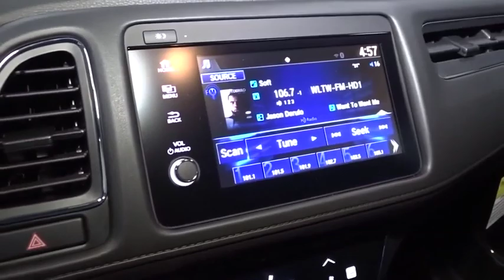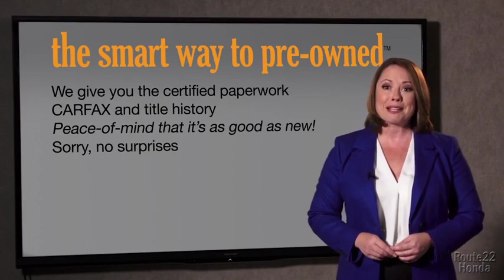2019 Honda HR-V Hillside, Newark, Union, Elizabeth, Springfield, NJ 197644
2019 Honda HR-V available in Hillside, New Jersey at Route 22 Honda. Servicing the Newark, Union, Elizabeth, Springfield, NJ area.

The Smart Way To Buy! Are you tired of hidden fees and bogus rates ruining your search process? Now there's a way to avoid all of the nonsense. Introducing the smart way to buy from Route 22 Auto's. The advantages of the smart way to buy are endless. There is no pressure throughout your search. You can finally feel at ease when purchasing a car. Since there are no hidden fees, there are no surprises or gimmicks revealed when you finally make a decision. Route 22 Autos salespeople are direct and value your time, so there is no back and forth or confusion. They know it's necessary for you to feel comfortable during the buying process and want to be trusted. The smart way to buy is smart for a reason. The team at Route 22 Auto's does Internet research every day to discover the right price for you. They make sure to look at competitors' pricing and numbers from industry experts so you can feel confident that you're getting the best offer possible. The main factors that contribute to your final cost are market value, product availability, days' supply in the market and the product age, color and equipment. It's easy to feel secure with the smart way to buy. Want more room? Want more style? This Honda HR-V is the vehicle for you. This AWD-equipped vehicle will handle beautifully on any terrain and in any weather condition your may find yourself in. The benefits of driving an all wheel drive vehicle, such as this Honda HR-V EX, include superior acceleration, improved steering, and increased traction and stability. This is about the time when you're saying it is too good to be true, and let us be the one's to tell you, it is absolutely true. This is the one. Just what you've been looking for.
Radio: AM/FM/HD Audio System (180-Watt) -inc: 6 speakers, Bluetooth HandsFreeLink and streaming audio, Radio Data System (RDS), Speed-Sensitive Volume Compensation (SVC), 1 front 1.0-amp USB audio interface, 1 front 1.5-amp USB smartphone/audio interface, 7 display audio w/high-resolution WVGA (800x480) electrostatic touch-screen and customizable feature settings, Apple CarPlay integration, Android Auto integration, HondaLink and SMS text message function,1 LCD Monitor In The Front,SiriusXM Radio -inc: SiriusXM services require a subscription after any trial period, If you decide to continue your SiriusXM service at the end of your trial subscription, the plan you choose will automatically renew and bill at then-current rates until you call SiriusXM at 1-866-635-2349 to cancel, See our customer agreement for complete terms Fees and programming subject to change, XM satellite service is available only to those at least 18 years and older in the 48 contiguous United States and D.C, SiriusXM Radio Inc, Sirius, XM and all related marks and logos are trademarks of SiriusXM Radio Inc,Radio w/Seek-Scan, Clock, Steering Wheel Controls and Voice Activation,Integrated Roof Antenna,Audio Theft Deterrent,Fully Galvanized Steel Panels,Fully Automatic Projector Beam Halogen Daytime Running Headlamps,Black Wheel Well Trim,Body-Colored Rear Bumper w/Black Rub Strip/Fascia Accent,Tailgate/Rear Door Lock Included w/Power Door Locks,Dark Chrome Grille,Black Side Windows Trim,Lip Spoiler,Steel Spare Wheel,Liftgate Rear Cargo Access,LED Brakelights,Roof Rack Rails Only,Body-Colored Power Heated Side Mirrors w/Manual Folding and Turn Signal Indicator,Front Fog Lamps,Body-Colored Door Handles,Body-Colored Front Bumper,Wheels: 17 Unique Silver-Painted Alloy,Express Open/Close Sliding And Tilting Glass 1st Row Sunroof w/Sunshade,Compact Spare Tire Mounted Inside Under Cargo,Tires: 215/55R17 94V AS,Fixed Rear Window w/Fixed Interval Wiper and Defroster,Clearcoat Paint,Deep Tinted Glass,Variable Intermittent Wipers,Urethane Gear Shift Knob,Front Map Lights,Engine Immobilizer,Manual Adjustable Rear Head Restraints,Interior Trim -inc: Leatherette Instrument Panel Insert and Chrome/Metal-Look Interior Accents,Gauges -inc: Speedometer, Odometer, Tachometer, Trip Odometer and Trip Computer,Perimeter Alarm,Cloth Seat Trim,Day-Night Rearview Mirror,4-Way Passenger Seat -inc: Manual Recline and Fore/Aft Movement,Full Cloth Headliner,Glove Box,Proximity Key For Doors And Push Button Start,Carpet Floor Trim,Outside Temp Gauge,Heated Front Bucket Seats -inc: manual height adjustment for driver's seat and adjustable head restraints,Full Floor Console w/Covered Storage and 2 12V DC Power Outlets,Cloth Door Trim Insert,Driver / Passenger And Rear Door Bins,Driver And Passenger Visor Vanity Mirrors w/Driver And Passenger Illuminatio